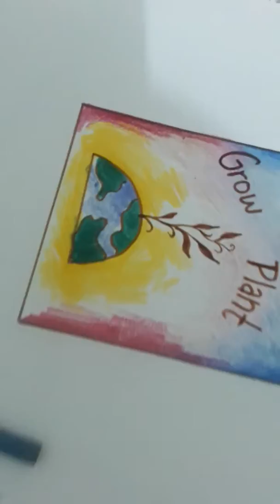How to Shade with PENCIL for BEGINNERS || Gagandeep Singh Cheema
Fine Art Tips | Drawing Tutorials ,
Drawing 3D Art ,
Leontine van vliet,
Teoh Yi Chie,
Sketchbook Skool,
Scott Robertson,
Spencer Nugent,
Sketching Scarlet,
The Design Sketchbook,
Art and Sketch,
Dilip Realistic Sketching,

How to use colored pencils! Layering, blending, & more!
We go over 6 essential techniques to use with your colored pencil work!  Whether that be pencil drawing or adult coloring, these tips are universal.

1. Pressure
2. Stroke
3. Layering
4. Blending
5. Highlight
6. Shadow